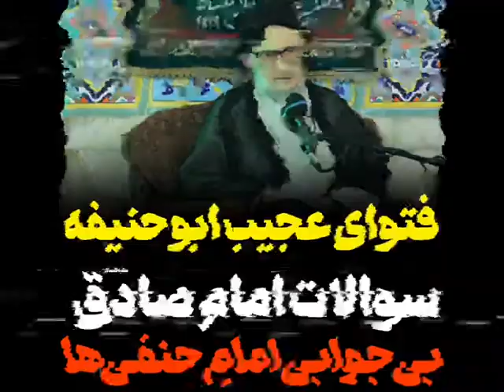فتوای عجیب ابوحنیفه : سوالات امام جعفر صادق علیه‌السلام از امامِ حنفی ها و بی جوابی او ....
🎥فتوای عجیب ابوحنیفه :

👈سوالات امام جعفر صادق علیه‌السلام از امامِ حنفی ها و بی جوابی او ...

🔊 ضیاءآبادی
▪️‌‌دوستان خود را از فیض این پست بهره مند سازید و نشر دهید